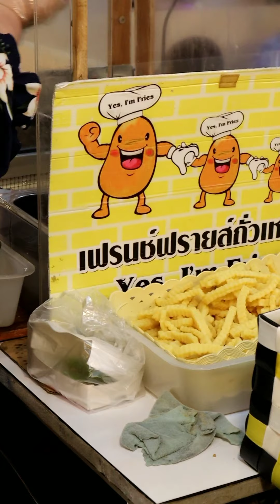Thai street food - เฟรนฟราย ชีส, french fries cheese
Street food in Thailand brings together various offerings of ready to eat meals, snacks, fruits and drinks sold by hawkers or vendors at food stalls or food carts on the street side in Thailand.

🏷Price
49 bath. ( 1.59 USD )

🔭Location Information
bangkok

I will always make good videos.
( O. K. Thaifood channel. )